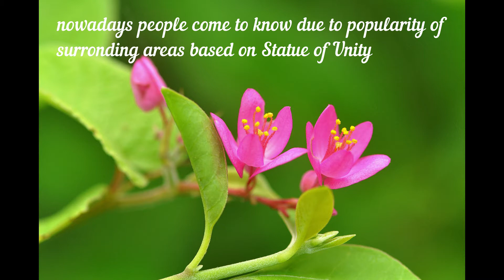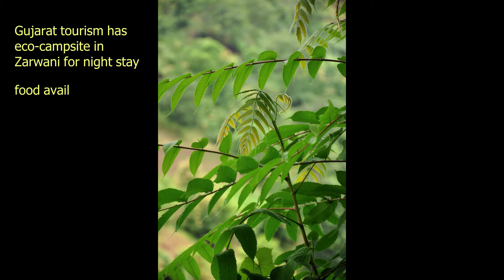Zarwani travelogue ! pristine Gujarat locations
This clip contains ONLY photographs slideshow of Zarwani region situated in Shoolpaneshwar sanctuary in Narmada district.
Photographs are taken during monsoon and winter and clubbed in a single clip.